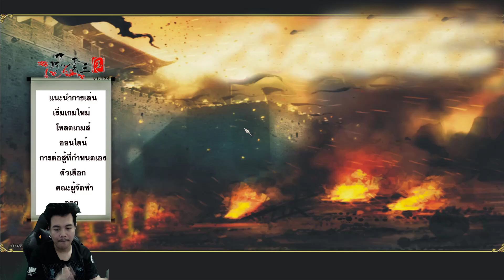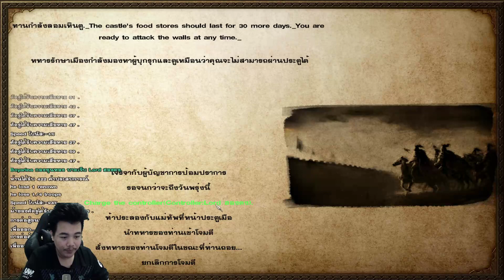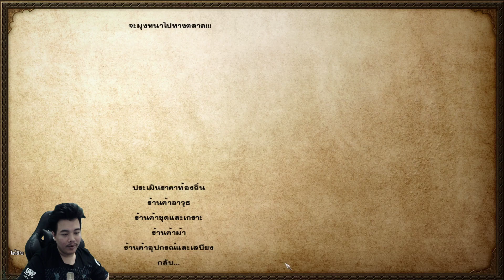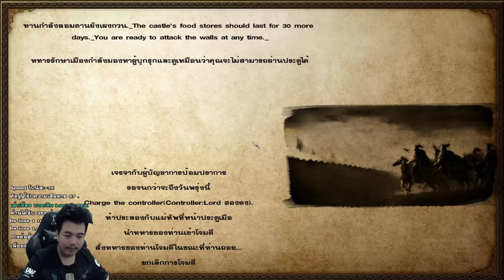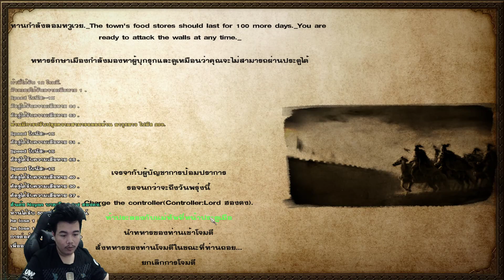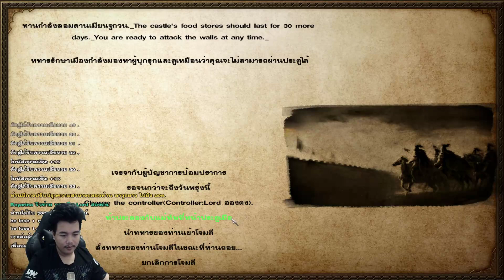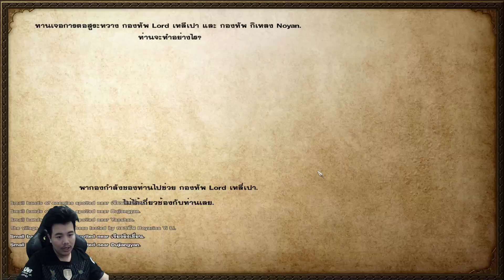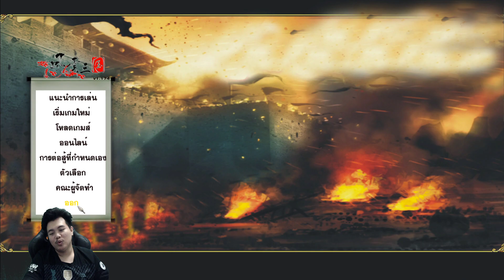3ก๊ก #14 (END) แม็กก๊ก ปกครองทั้งแผ่นดินจีน Mount&Blade: Warband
(โดเนทขึ้นจอ 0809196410 ขั้นต่ำ 20บาท)

Play Games : Mount&Blade: Warband

► ช่องทางสนับสนุน (สำหรับ WALLET)
► ช่องทางสนับสนุน (สำหรับ บัตรทรู)